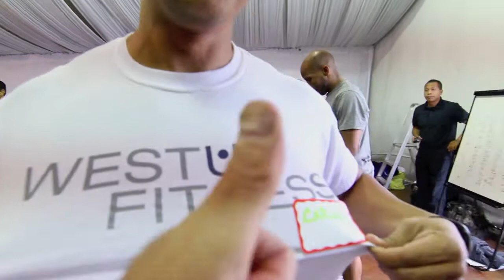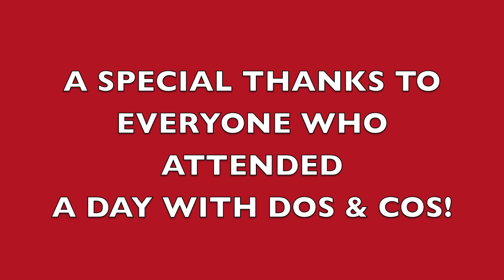A DAY WITH DOS & COS HIGHLIGHT REEL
A special thanks to all the fitness professionals who can from as far as London, Texas, Palm Springs, Northern Cal. and greater Los Angeles who made a day with Dos & Cos a huge success!